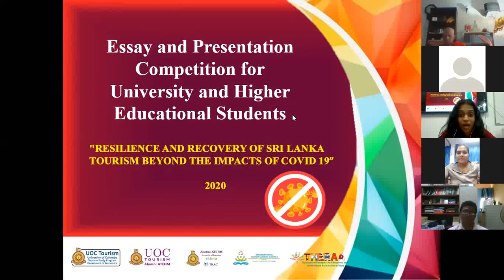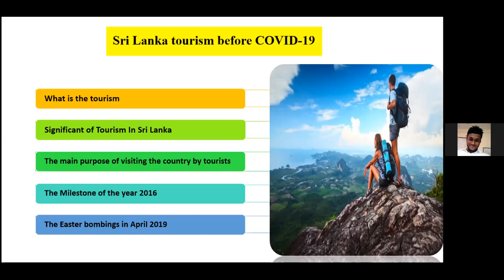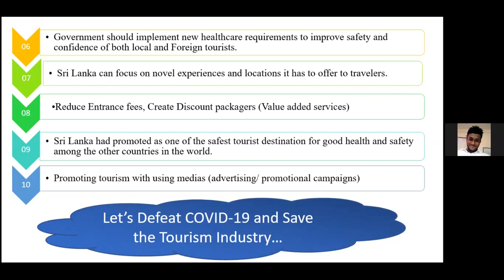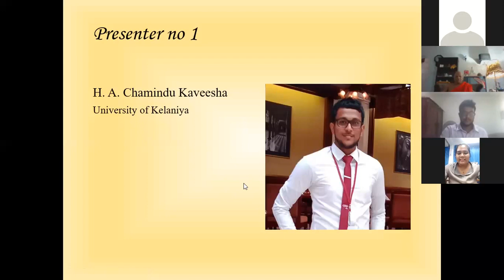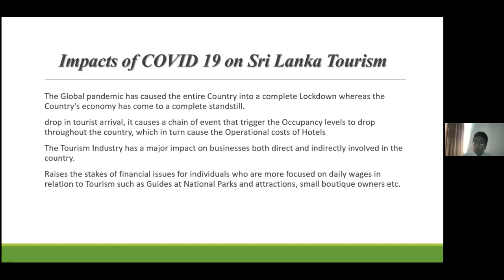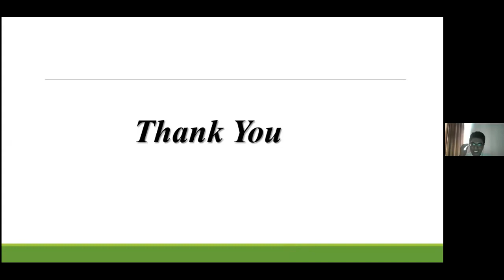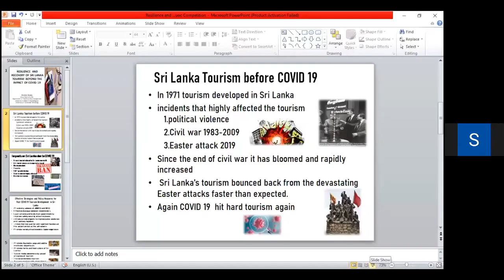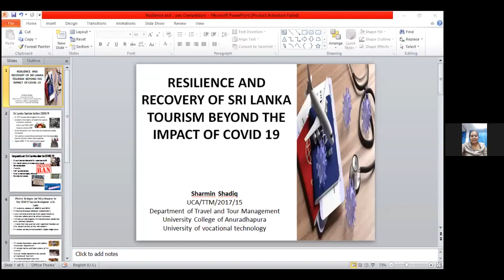Essay and Presentation Competition - UoC Tourism - Part 1 - UOC Tourism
The Tourism Study Programs, Department of Economics, the University of Colombo in collaboration with the Alumni Association of Tourism, Economics and Hotel Management, University of Colombo organised the “RESILIENCE AND RECOVERY BEYOND COVID-19 ON SRI LANKA TOURISM DEVELOPMENT” the Essay and Presentation competition held on the 26th July 2020 for University and Higher Educational Students.

The main objective of the event was to create a platform for the Future Tourism Leaders of our country to bring their ingenious and creative ideas and concepts to one platform beyond the Post COVID-19 and Sri Lanka Tourism Development and identify the best among the best and appreciate their valuable insights.